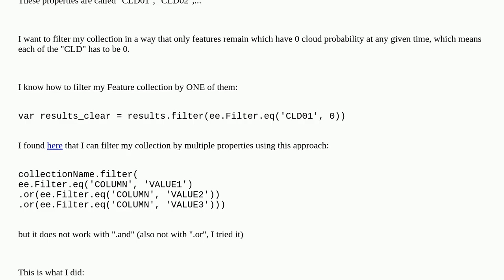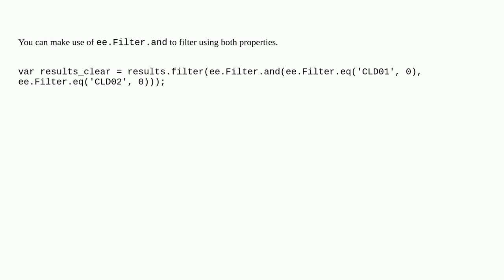Filter FeatureCollection by multiple properties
A special thanks goes out to the community

  google-earth-engine-javascript-api filter google-earth-engine